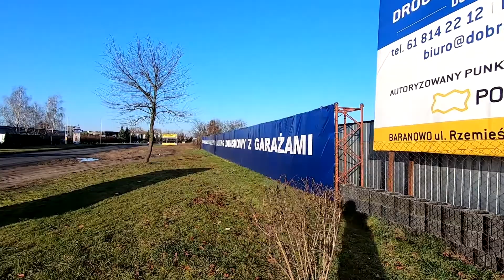Tak prezentuje się nasz parking w 2020 roku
Parking lotniskowy z garażami przy lotnisku ŁAWICA w Poznaniu posiada już 25 garaży do dyspozycji naszych klientów. Chcesz ochronić swój samochód od skutków gradobicia, innych anomalii pogodowych, agresji kun i zdarzeń parkingowych spowodowanych przez inne pojazdy wynajmij GARAŻ. Rezerwacja wyłacznie poprzez stronę www. autoprzechowalnia. pl